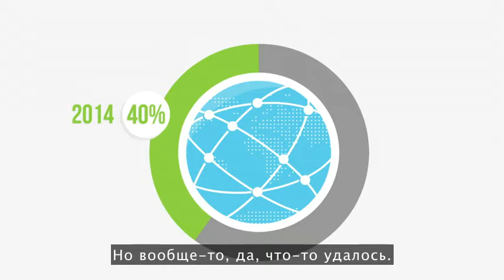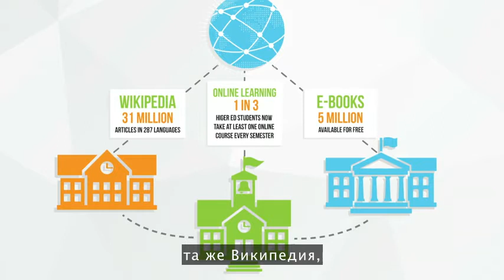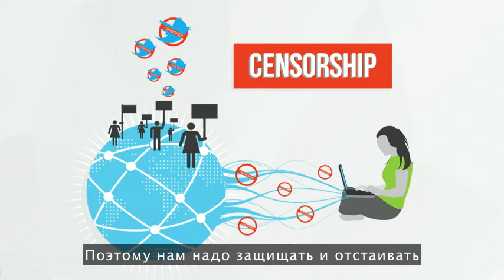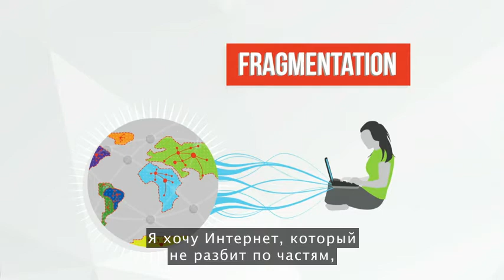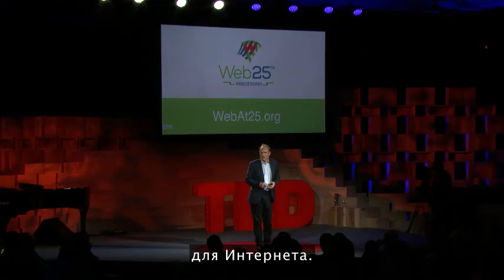Конституция Всемирной паутины - Тим Бернерс-Ли (Rus Sub)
Сэр Тим Бернерс-Ли создал Всемирную паутину 25 лет назад. Стоит задуматься над его словами о предстоящей борьбе. Интернет уже не просто посредник; с появлением пузырей фильтров («filter bubbles») и централизованного контроля корпораций под угрозой оказалась сама идея открытости и прозрачности Сети. Отстаивать свободу Интернета придётся самим пользователям. Поэтому перед нами вопрос: какой Интернет нам нужен?

2014